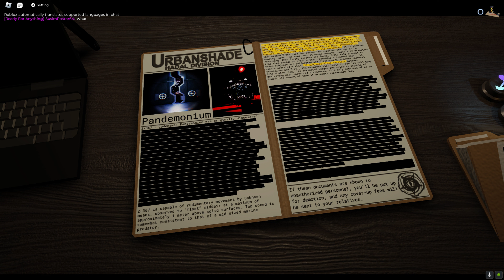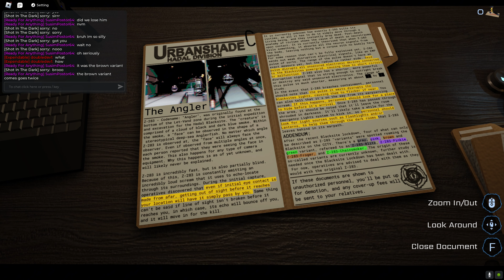I tried ROBLOX pressure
Yep it's like doors but different.

Music In Use Order:

Graze the Roof | by Laura Shigihara from Plants Vs Zombies OST
Mus_party | by  mystman12, Cady Bradshaw and Anthony Hampton from Baldi's Basics OST
Castle Crashers Menu Loop | by cornandbeans from Castle Crashers OST
The Show | by Waterflame
Forest | by @TenM
No Escape | by @TenM